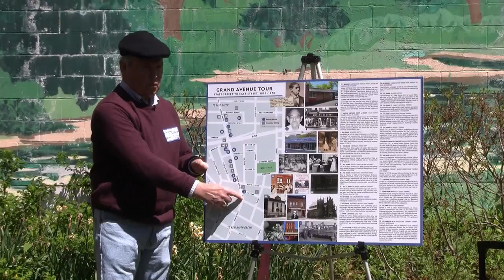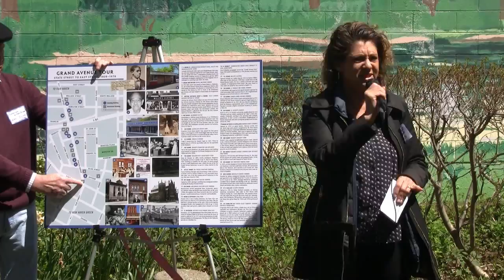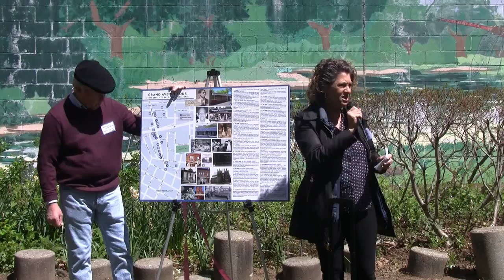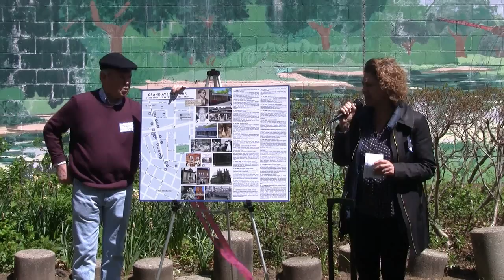Site 1 Walk NH Grand Ave Grand Opening TAMRA GENDLER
Tamar Szabo Gendler, Dean of Arts and Sciences at Yale University, describes her recently discovered family connection to the founding of Congregation Mishkan Israel on the top floor of a dry goods store once located at the start of this tour.